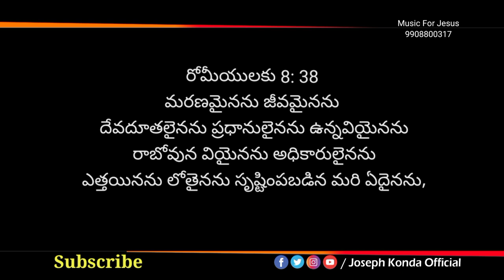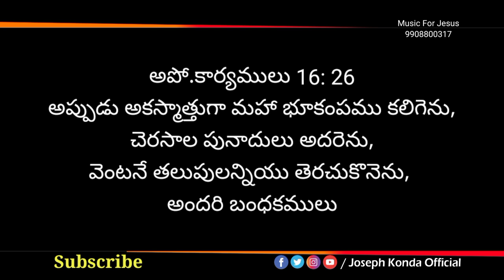KASTAMOCCHINA NASTAMOCCHINA|Latest New Telugu Christian Songs 2021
kastamocchina nastamocchina
lyrics-tune-vocals:Joseph Konda
Album:Jesus neke naa aradhana vol.4